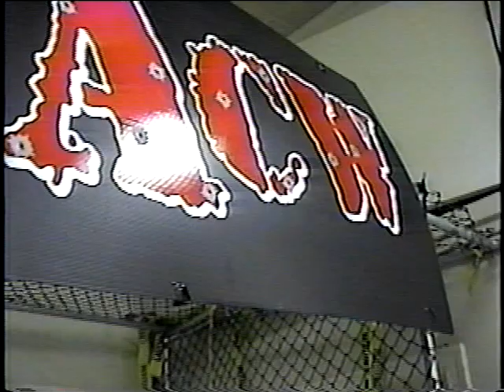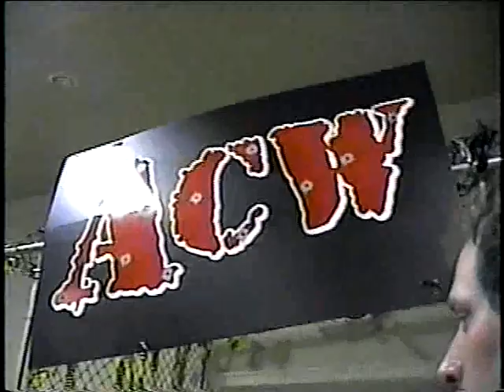LIWF vs ACW 10 Man Street Fight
Street Fight Closing out over a year long feud between Homicide and LIWF Stars Including Wrecka and Low Life Louie vs Jason Knight and his Assault Championship Wrestling Stars Including Ballz Mahoney, Ron Zombie and Bull Dredd.